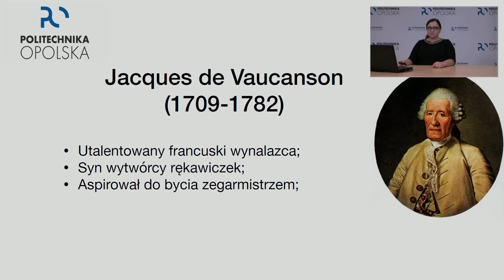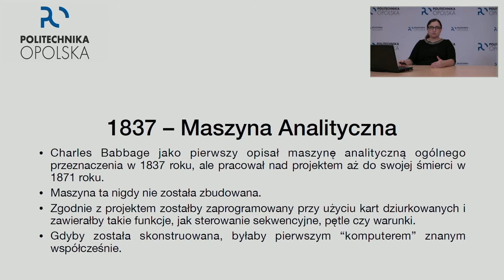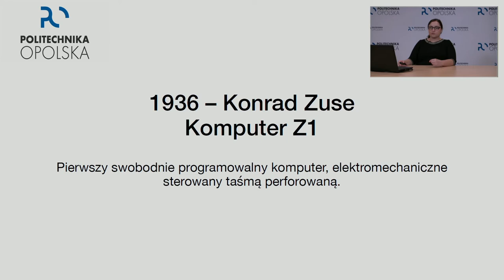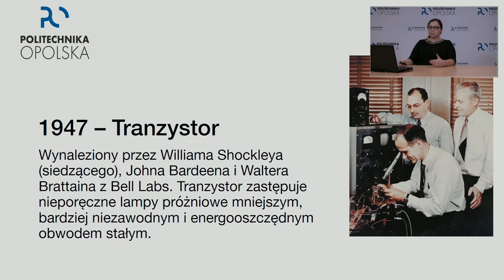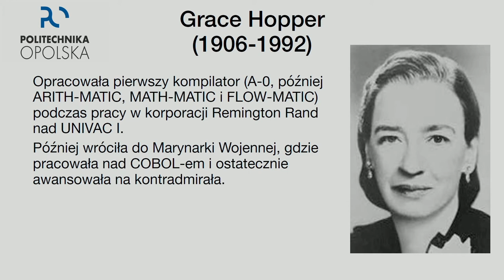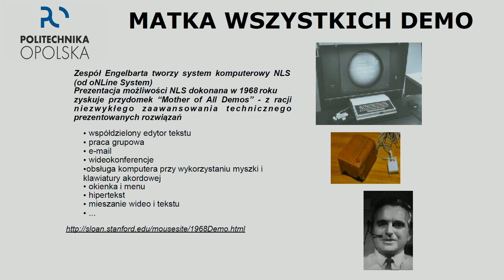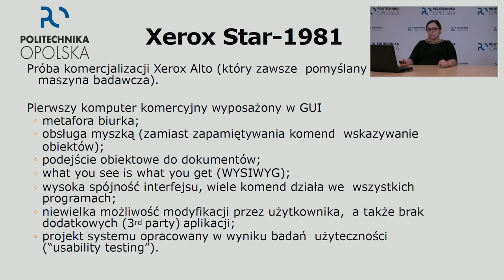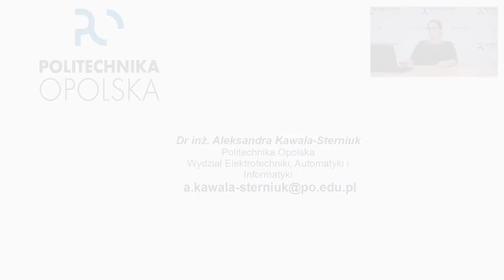Akademia Młodych Serc: „ Krótka historia komputerów"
Dr inż. Aleksandra Kawala-Sterniuk pracuje na Wydziale Elektrotechniki, Automatyki i Informatyki Politechniki Opolskiej, a doktorat zrobiła w 2013 r. w Wielkiej Brytanii, z informatyki. Pasjonuje się analizą danych biomedycznych ze szczególnym uwzględnieniem sygnałów EEG. Potrafi godzinami rozprawiać o fascynujących sprawach, jak np. interfejs mózg-komputer. Dzisiaj zaprezentuje Państwu historię komputerów.